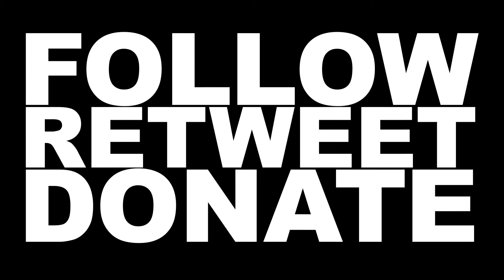Rebecca Vincent from Reports without Borders video recap on Daniel Ellsberg in Assange Case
Rebecca Vincent @rebecca_vincent from Reports without Borders video recap on Daniel Ellsberg's testimony and on how Ellsberg says his case is similar to Assange's. AssangeCase day 7.